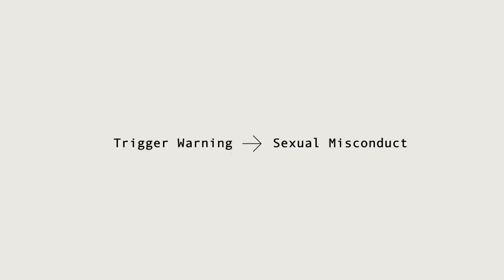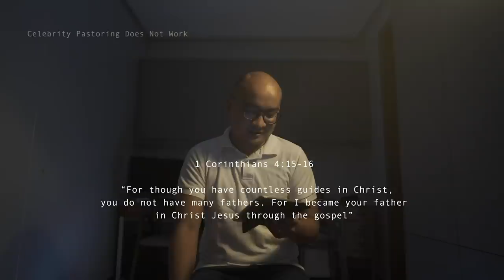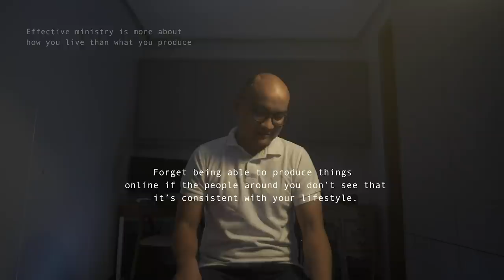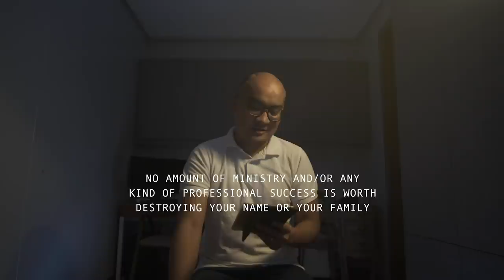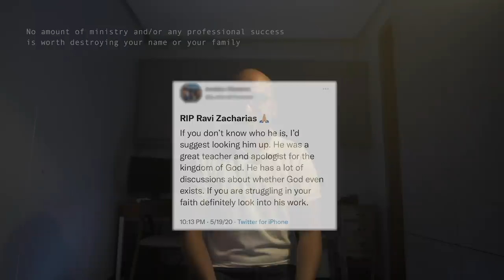What To Do When Christian Leaders Fall Away | Joe Bonifacio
I’ve had conversations with so many people about what to do when prominent Christian leaders fall away. It can be very disturbing and unsettling for new Christians and veteran leaders. But like all things that shake our faith, these can be used by God to bring us closer to him.

Charles Spurgeon Quote:

One of the most shocking trials to young Christians is the fall of an eminent teacher. I have known some that have been almost ready to give up their faith when some one who appeared to be very earnest and faithful has suddenly apostatized.

Such things have happened in our memory, to our intense grief; and I want, therefore, to put it very, very plainly. If it should come to pass that any one whom you revere as having been blest to your soul— whom you love because you have received from him the word of life— if such a one upon whom you may, perhaps, have leaned too much, should in the future turn out not to be true and faithful, and should not believe, do not follow his unbelief, for “if we believe not, yet he abideth faithful: he cannot deny himself.”

“Peter denies his Master: do not follow Peter when he is doing that, for he will have to come back weeping, and you will hear him preaching his Master again. Worse still, Judas sells his Master: do not follow Judas, for Judas will die a wretched death, and his destruction shall be a warning to others to cling more closely to the faith.

You may see the man who stood like a cedar in Lebanon fall by one stroke of the devil’s axe, but do not, therefore, think that the trees of the Lord, which are full of sap, will fall too. He will keep his own, for he knows them that are his. Pin not your faith to any man’s sleeve. Let not your confidence rest on any arm of flesh, neither say “I believe because of the testimony of such a one, and I hold to the form of sound words because my minister has held it”; for all such props may be smitten away, and on a sudden may fail you.

Do let me put this very, very plainly,— if we believe not— if those that seem to be the choice teachers of the age, if those that have been the most successful evangelists of the period, if those who stand high in the esteem of God’s people, should, in an evil hour, forsake the eternal verities and begin to preach to you some other gospel which is not the gospel of Jesus Christ, I beseech you follow us not whoever we may be, or whatever we may be. Suffer no teachers, however great they may be, to lead you to, doubt, for God abideth faithful. Keep you to the revealed will and mind of God— for “he cannot deny himself.”